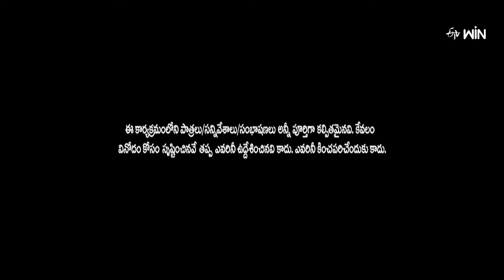Mass Avinash Comedy Skit |Kirrak Comedy Show - Exclusive only on ETV Originals on Sat & Sun @ 9 PM